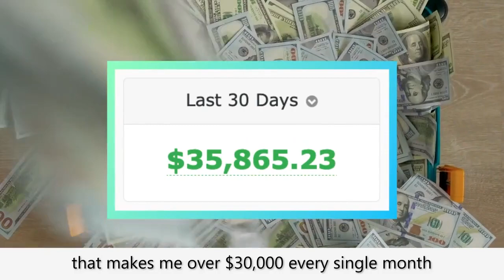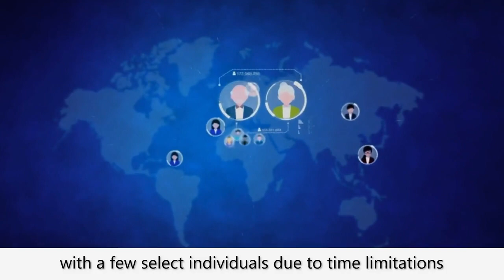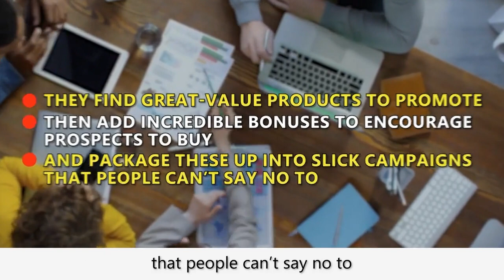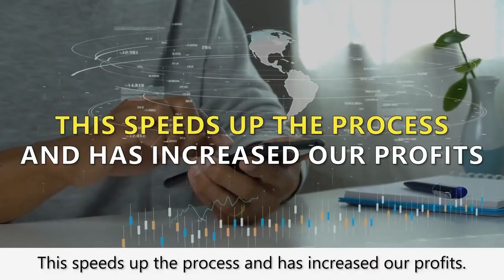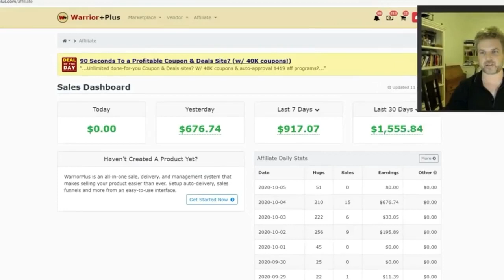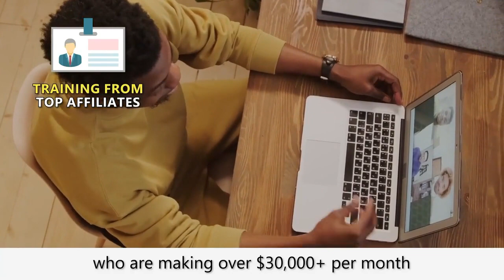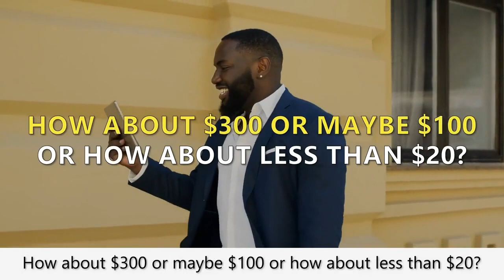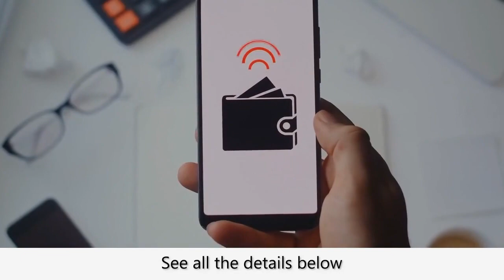AI 30K Copy & Paste Commissions Review - Legit System